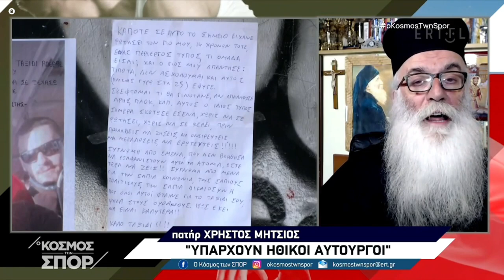Ο παπά Χρήστος μιλάει για τον Άλκη-Μέρος Γ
Καλεσμένος στην εκπομπή της ΕΡΤ3 "Ο κόσμος των Σπορ" με τον Πάνο Μπλέτσο στις 4/2/2022, ο παπα-Χρήστος μιλάει για τον χαμό του Άλκη Καμπανού και στέλνει τα δικά του μηνύματα...